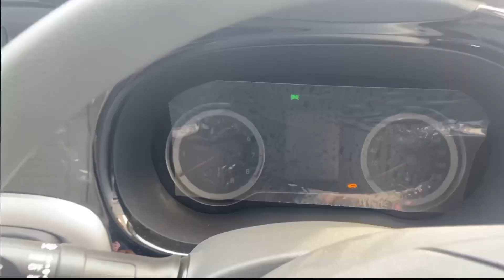GRAND i10 Nios Sportz 2023 NEW MODEL 🔥 Hyundai i10 Nios Sportz 2023 ❤️ i10 Nios 2023 Sportz 2023